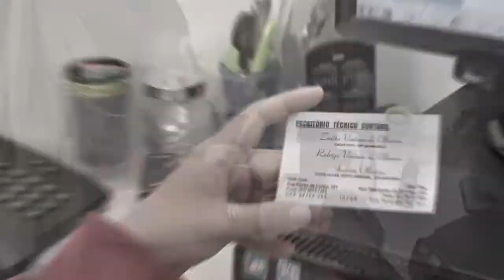CRIANÇAS DE TAPES CELEBRAM O DIA DAS BRUXAS COM FESTA ESPECIAL